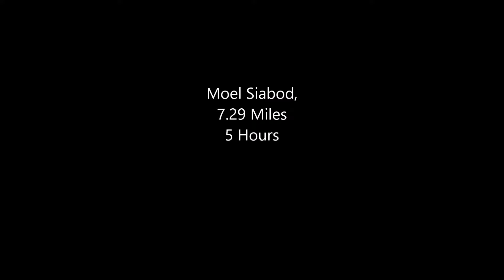Mountain Climb - Moel Siabod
Me and Stu climbing Moel Siabod, Snowdonia, North Wales.
7.29 Miles in 5 hours.